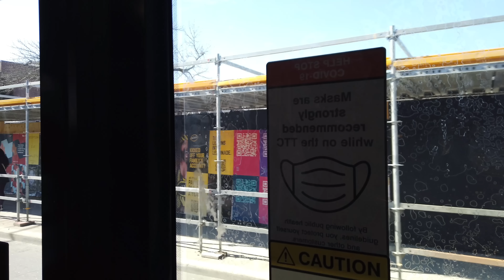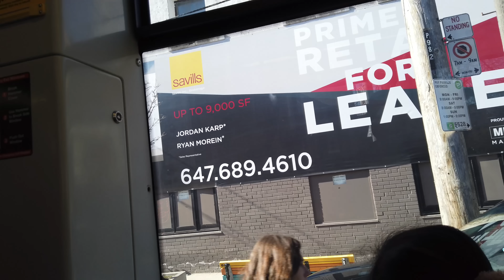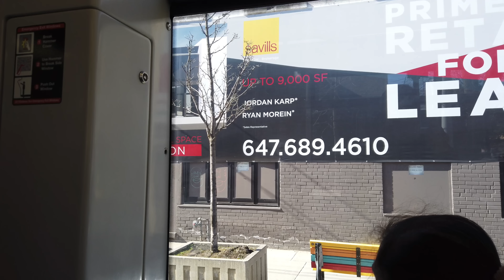501 Queen: Standing Room Only From The Beaches To Downtown & An Emergency Detour | Toronto Streetcar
Recorded on Sunday, April 9th, starting at 4:08 pm with a DJI Osmo Pocket at 4K/60.

Lexar 256 Gb memory Card